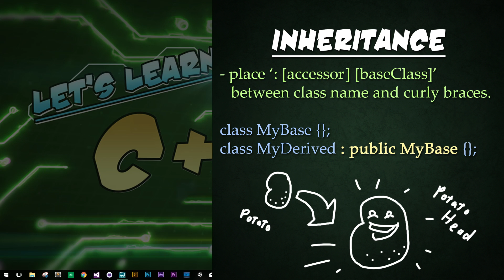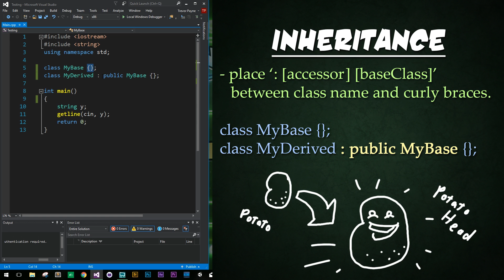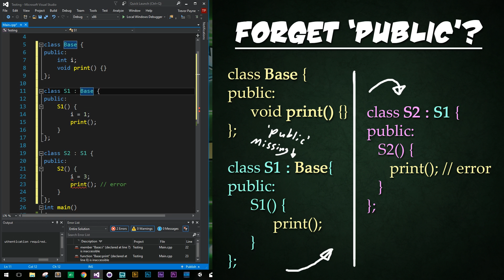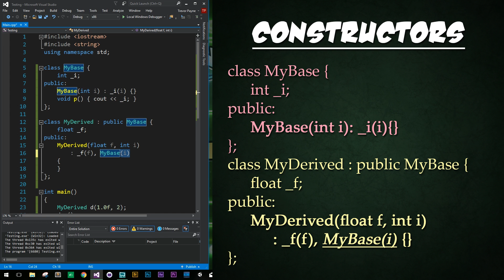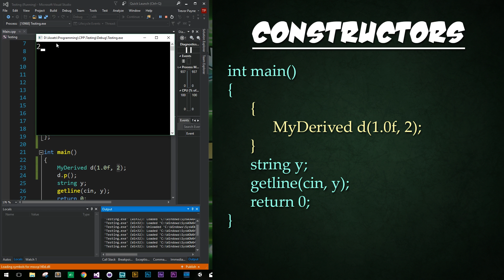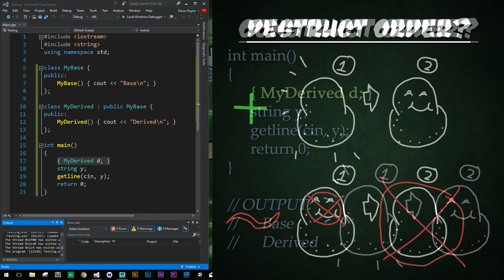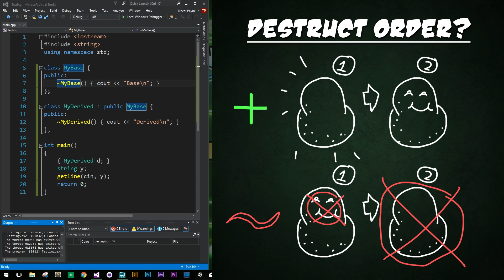Let's Learn C++ ~ #16 ~ Inheritance - Class p3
Learn intermediate programming in C++ (Cpp) in this series of tutorials! This 16th lesson focuses on class inheritances, constructor and destructor ordering.

New Episode (nearly) Every Friday

 - Jeremy W.
 - Marcus G.
 - JK
 - Mike J.

My comments and words are my own and do not represent the views or opinions of my employer in anyway.